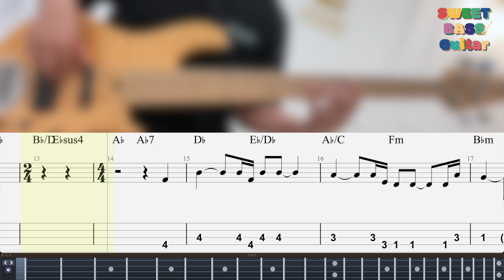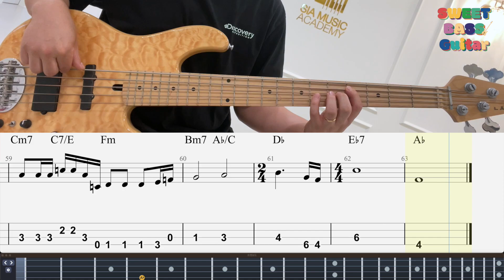★★★★☆(Bass & Drum) [짐니] 너는 내게 와 편히 쉬어라 베이스 커버 (+BASS TAB)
[베이스 및 다양한 실용음악 레슨!!]
장소 : SIA서울예술실용음악학원
위치 : 대구 월성e편한세상 아파트 후문 건너편 월서초등학교 사이
주소 : 대구시 달서구 조암남로 7 4층

'달콤한 베이스 기타 연주곡집' 출간!!